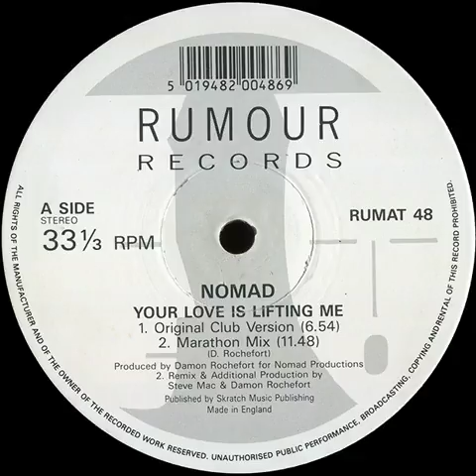Nomad - Your Love Is Lifting Me (Original Club Version)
𝘓𝘢𝘣𝘦𝘭: 𝘙𝘶𝘮𝘰𝘶𝘳 𝘙𝘦𝘤𝘰𝘳𝘥𝘴 | 𝘙𝘦𝘭𝘦𝘢𝘴𝘦𝘥. 1992